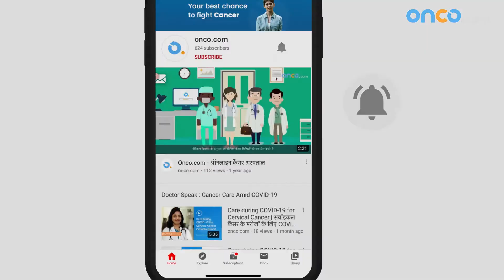Life After Breast Cancer : Message From an Expert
"There is life after breast cancer diagnosis, it's not the end of the world. Yes, apart from having a life after cancer, it' also possible to create life after cancer." Radiation Oncologist  Dr Upasna Saxena discusses Life After Breast Cancer
Studies have shown that breast cancer patients, after completion of therapy, seek to move on and return to a "normal way of life." Studies show that a desire for "normality" is a key factor in coping with breast cancer.